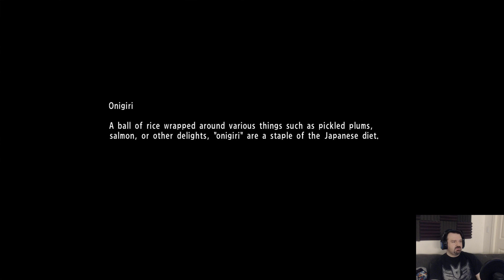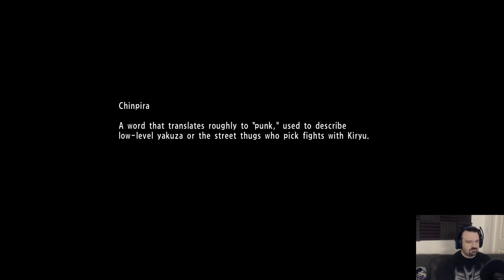Yakuza 6: The Song of Life playthrough pt135 - Blitz on Millenium Tower!